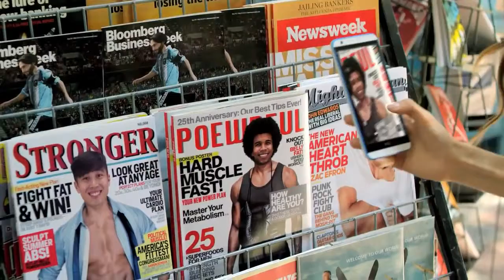HTC Desire 820